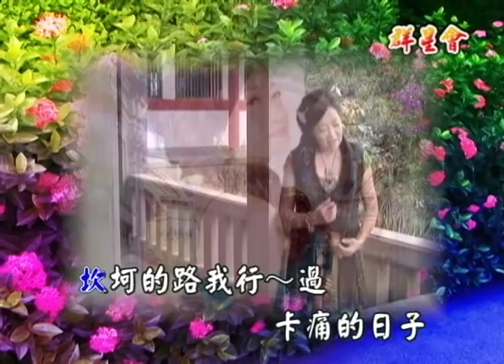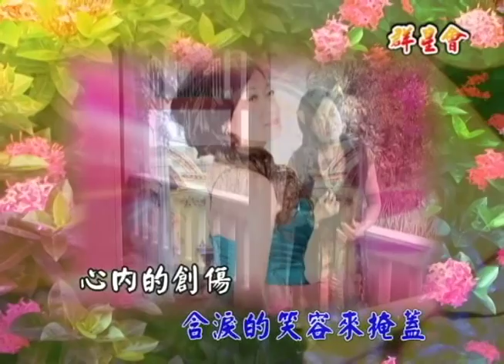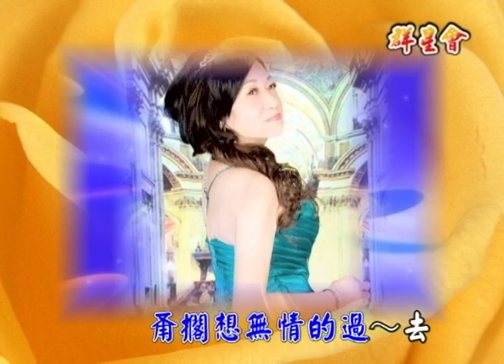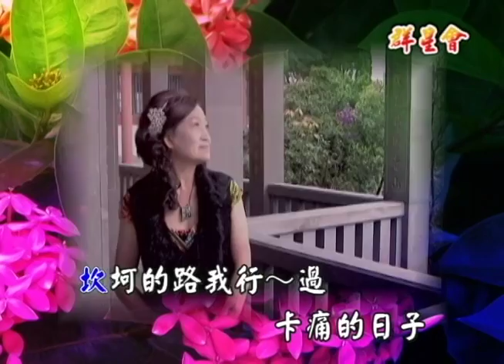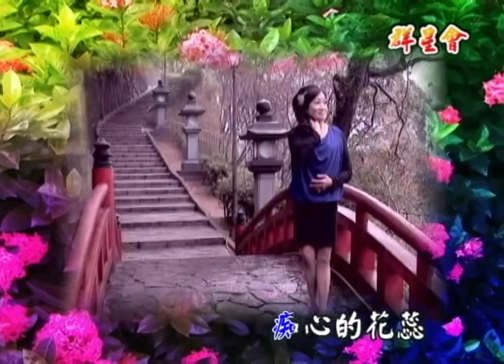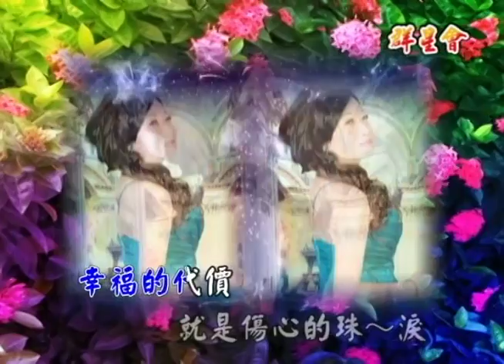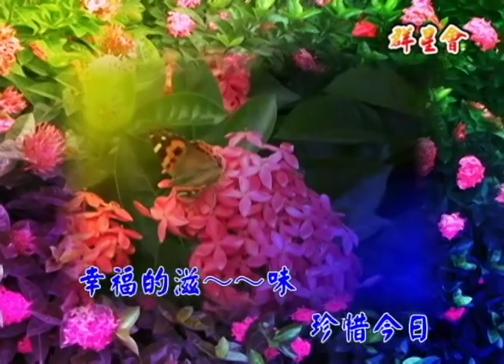24 幸福的代價 ok H264